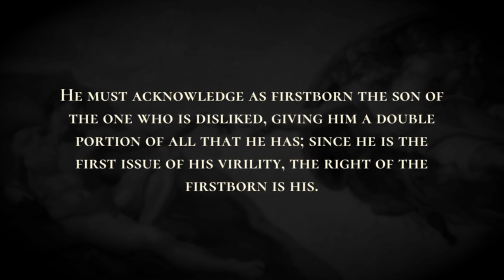The Right of the Firstborn - Holy Bible, Deuteronomy 21:15-21:17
The Right of the Firstborn

If a man has two wives, one of them loved and the other disliked, and if both the loved and the disliked have borne him sons, the firstborn being the son of the one who is disliked,  then on the day when he wills his possessions to his sons, he is not permitted to treat the son of the loved as the firstborn in preference to the son of the disliked, who is the firstborn.  He must acknowledge as firstborn the son of the one who is disliked, giving him a double portion of all that he has; since he is the first issue of his virility, the right of the firstborn is his.